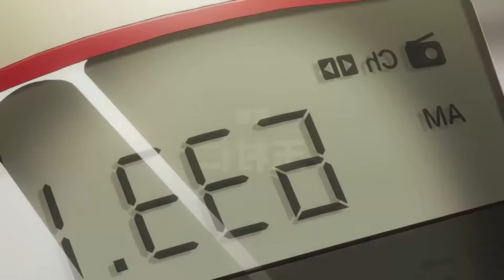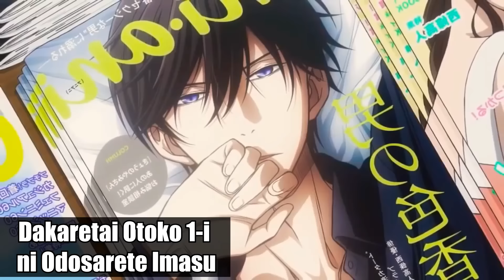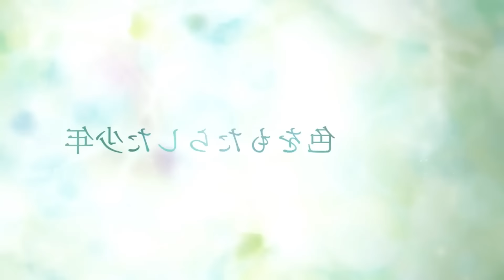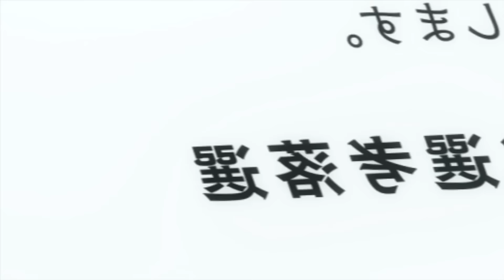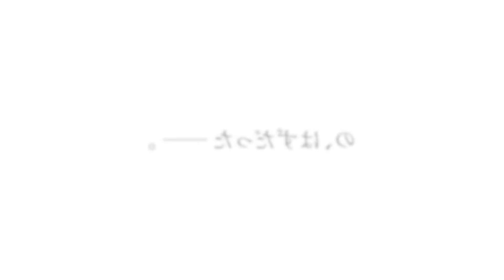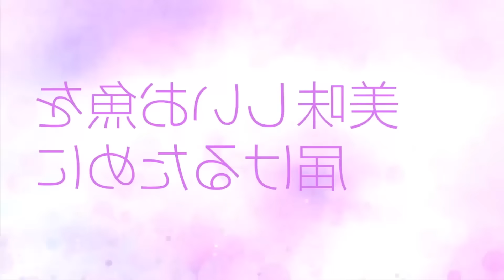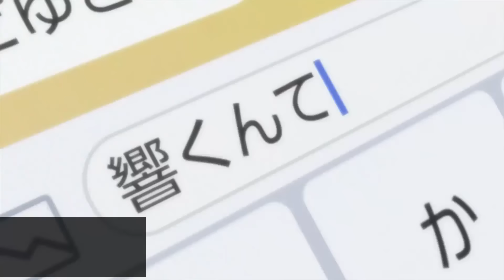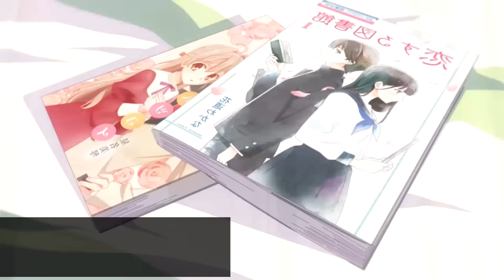NUEVOS ESTRENOS ANIME OTOÑO 2018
Gracias!